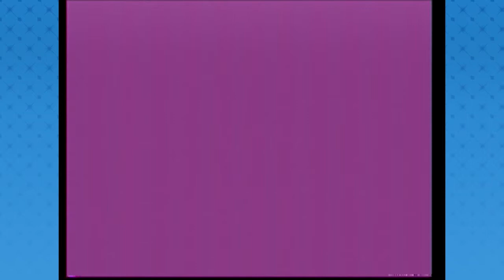Altered Beast - Bonus Round - Hold B to Run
Xia [Nixaya] and Nick [Xain] explore games that one or the other hasn't played before. The catch? Xia's actually played little to none of anything below Playstation. Boom.